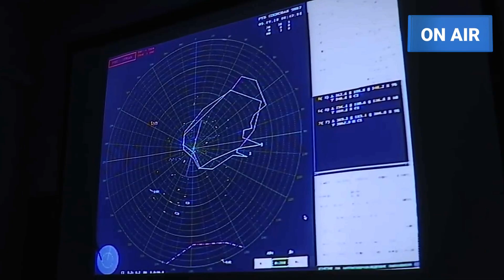DE OLHO NOS JAVELIN: RÚSSIA EQUIPARÁ SEUS TANQUES T-80 E T-90 COM SISTEMA DE PROTEÇÃO ATIVA ARENA-M.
A Rússia equipará seus principais tanques de batalha T-80 e T-90 com o sistema de proteção ativa Arena-M. O sistema de proteção ativa russo foi desenvolvido para proteger tanques e outros tipos de veículos de combate blindados de armas antitanque, incluindo mísseis guiados armados com capacidade de ataque superior como o americano Javelin.

O Arena-M-aumentará significativamente a capacidade de sobrevivência dos principais tanques de batalha russos. Com as entregas de mísseis antitanque Javelin dos EUA para as Forças de Kiev ainda em andamento, a introdução de um sistema de proteção ativa para as linhas de frente do Donbass fornecerá as tropas russas um meio eficaz para evitar os mísseis ocidentais.